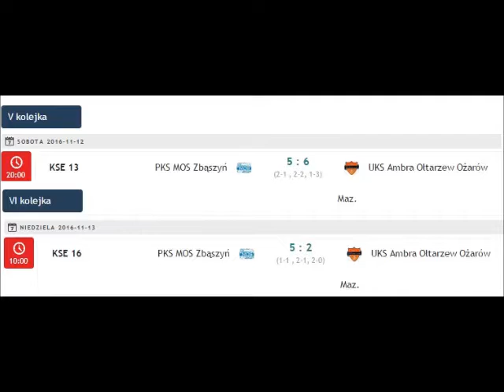ZTK: PKS MOS Zbąszyń : UKS Ambra Ołtarzew Ożarów Maz.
W Wiadomościach Lokalnych, Zbąszyńskiej Telewizji Kablowej ukazała się relacja z meczu PKS MOS Zbąszyń : UKS Ambra Ołtarzew Ożarów Maz.. Relacja ukazała się 18 listopada 2016. Życzmy miłego oglądania.

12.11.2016: PKS MOS Zbąszyń 5 : 6 UKS Ambra Ołtarzew Ożarów Maz.

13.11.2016 PKS MOS Zbąszyń 5 : 2 UKS Ambra Ołtarzew Ożarów Maz.